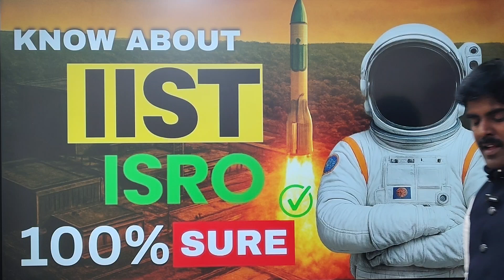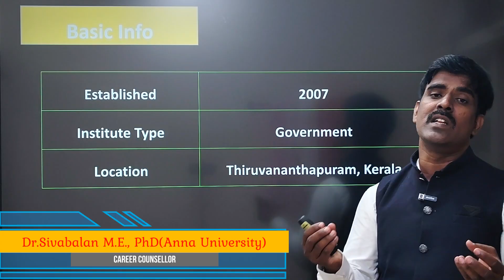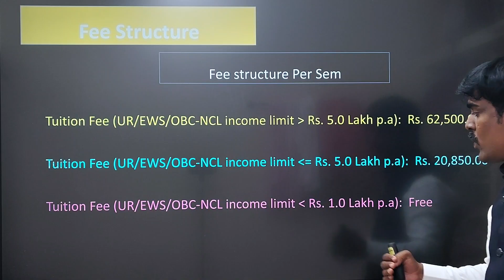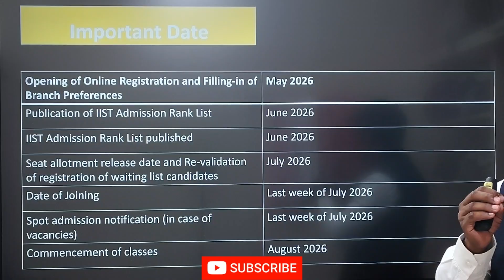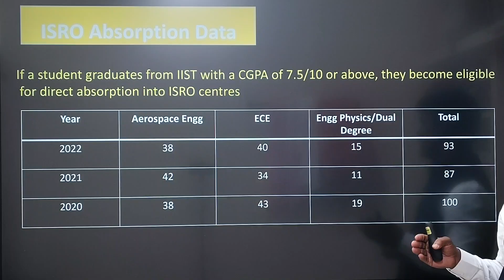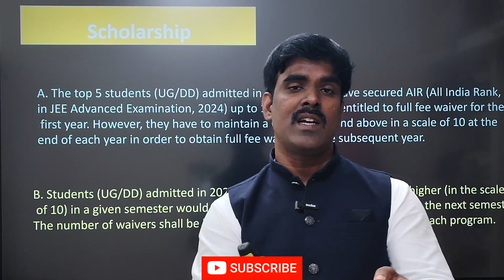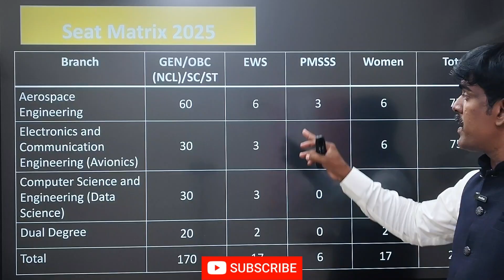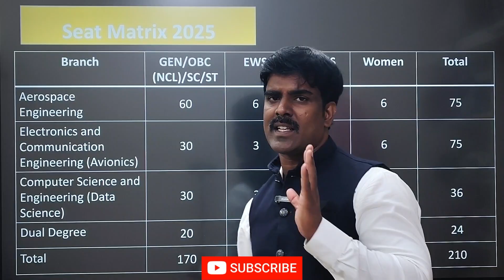How to Join ISRO After 12th? 🌠 Study at IIST – India’s Space University 🚀 | CGA Tamil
🚀 India’s Space University – IIST Thiruvananthapuram 🚀
Are you dreaming of working in ISRO, India’s prestigious space organization?
Then you must know about IIST – Indian Institute of Space Science and Technology, the only university in India directly under ISRO! 🌌

In this video, Dr. Sivabalan from Career Guidance Academy explains:
✅ What is IIST and why it’s called India’s Space University
✅ How to get admission into IIST (via JEE Advanced)
✅ Courses offered — B.Tech, Dual Degree, and Research programs
✅ Scholarship details & fee structure
✅ Placement opportunities directly in ISRO and other top space industries
✅ Career scope after studying at IIST

If you are a Science stream student (Physics, Chemistry, Maths) or a parent planning your child’s engineering career,
🎯 this video gives you complete clarity about the pathway to ISRO through IIST.

🌠 Timestamps

00:00 – Introduction
00:25 – Why IIST is called India’s Space University
01:20 – Entrance Exam & Eligibility (JEE Advanced)
02:00 – Courses & Specializations (Aerospace, Avionics, Dual Degree)
03:10 – Scholarships & Fees
04:00 – ISRO Placement & Career Scope
05:00 – Summary & Motivation

🎓 About Career Guidance Academy

Career Guidance Academy is India’s trusted educational platform founded by Dr. Sivabalan,
helping 12th-standard students and parents make smart career decisions.
🎯 Topics include: Entrance exams, college admissions, engineering branches, and study abroad guidance.